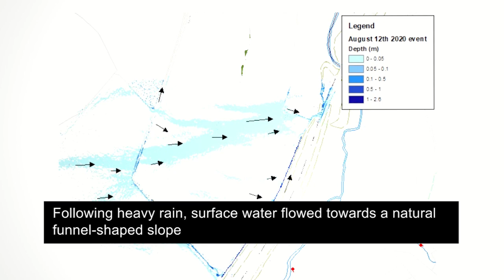Report 02/2022 - Derailment of a passenger train at Carmont: Washout visualisation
On the morning of the accident there was near-continuous heavy rain at the site of the accident between about 06:00 hrs and 09:00 hrs. The 51.5 mm of rain which fell in this period at the accident site was close to the average rainfall for the month of August in this part of Scotland. Train 1T08 derailed because it struck debris that had been washed out of a drainage trench. This trench contained a perforated pipe that had been installed as part of a project to address a known problem with drainage and the stability of a cutting in that area. However, the drainage system and associated earthworks had not been constructed in accordance with the original design and so were not able to safely accommodate the water flows that morning.

For more information you can read the full investigation report